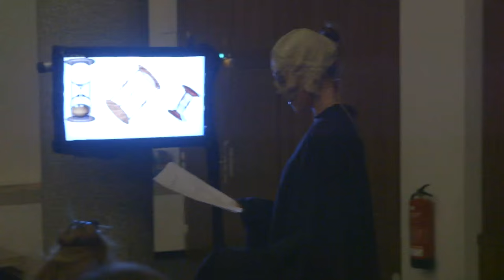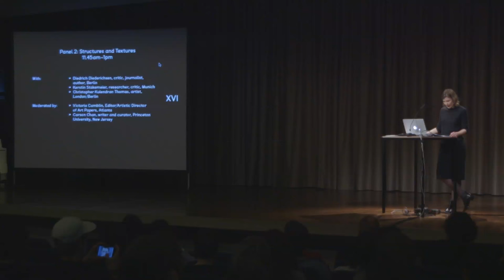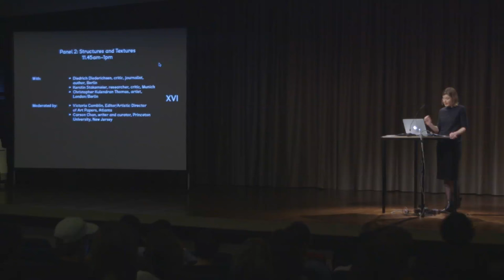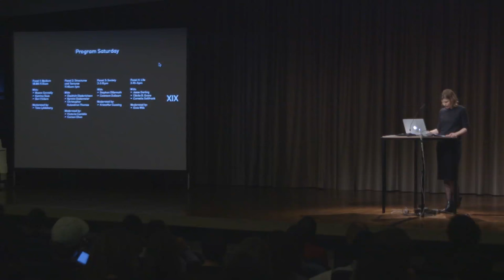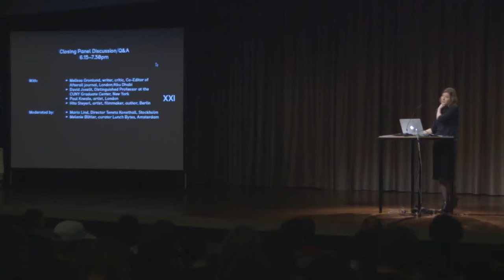Lunch Bytes Conference: Performance by Paul Kneale and Introduction by Melanie Bühler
Introduction by Melanie Bühler (curator Lunch Bytes, Amsterdam)
and "SEO City", performance by Paul Kneale (artist, London)

The Lunch Bytes Conference marks the conclusion of the Lunch Bytes discussion series that took place throughout 2014 in seven cities across northwestern Europe. These panel discussions focused on the increasing significance of digital technologies with respect to art.

Paul Kneale's performance explores how meaning is re-routed, transferred, and affected by the technological and architectural infrastructures it travels through and depends on. His performance is a reiteration of a script of a Lunch Bytes talk in London with the title "Digital Infrastructures and the Organisation of Space." After a video of the discussion was uploaded to YouTube, the platform automatically generated a transcript using language recognition software in order to make its content searchable. Kneale subsequently worked with this generated script and staged it in a video and an installation, each taking into account the distinct architectural and material framework it was shown in. "SEO City" is the most recent iteration of the work and combines video material created in anticipation of it's arrival at the HKW with elements of live performance.